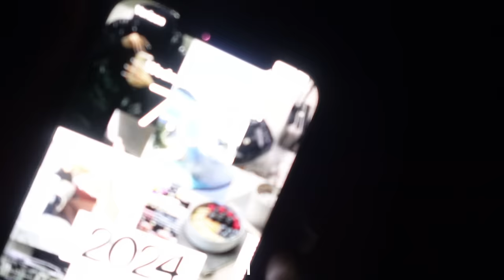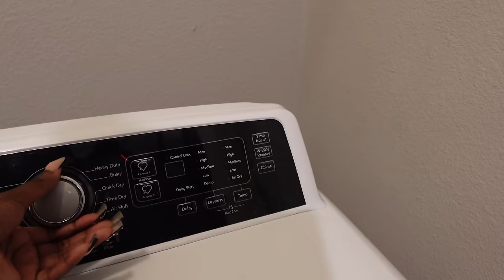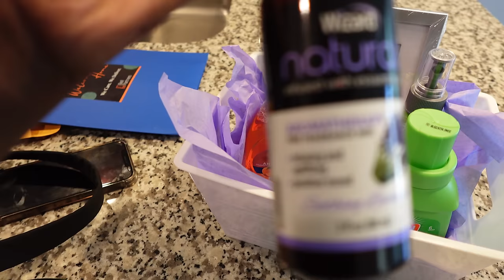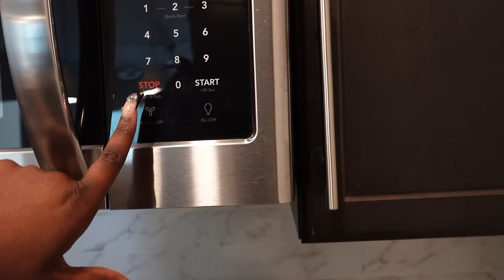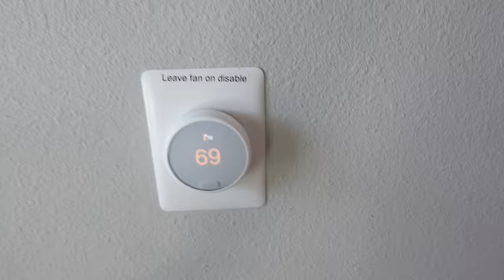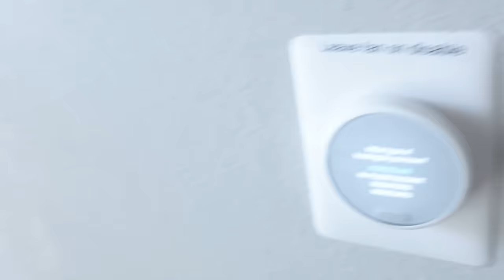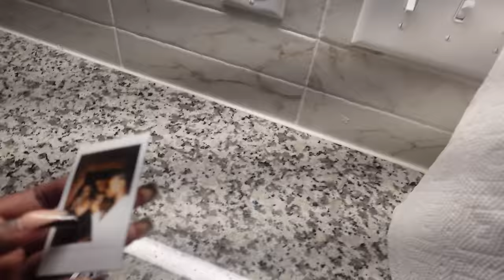Moving Vlog: First time living alone + Cleaning and Organizing | Empty apartment tour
My name is Tamia or Mia im 23 years old and im a small beginner YouTuber who lives a non aesthetic life who's trying to get her life together. Move into my first apartment with and stay tune for more living alone content .